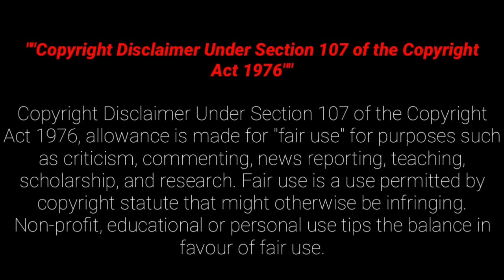சூப்பர் வில்லன்களுக்கு பயிற்சி கொடுக்கும் ஹாரி பாட்டர் ஹாக்வார்ட்ஸ் பள்ளி! Mr Hollywood Tamizhan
This is a Fantasy Adventure  Movie Explained in Tamil